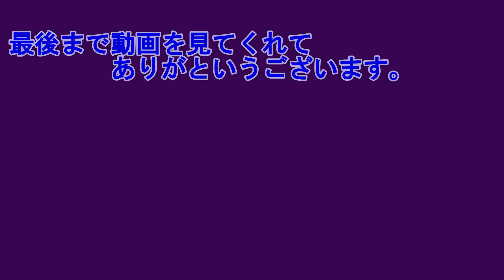これで新しく薬がつくれるように きみのまちサンドロック2＃30